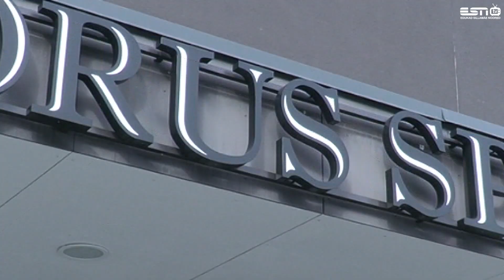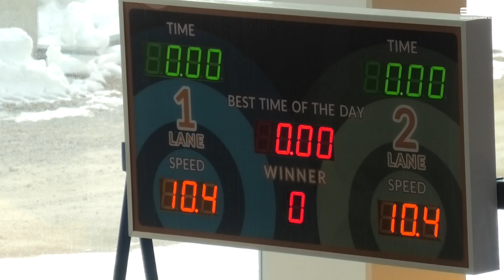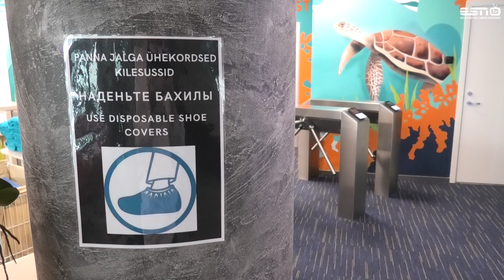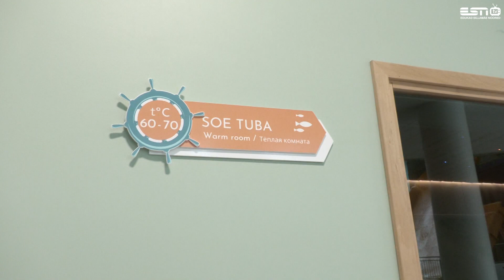17.03.2022 ESN TV тестирует аквапарк Noorus SPA в Нарва-Йыэсуу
В конце 2021 года открылся первый в регионе Ида-Вирумаа аквапарк Noorus в курортном городе Нарва - Йыэсуу. Семь горок, искусственная речка и детские развлечения, кафе и многое другое. Строительство аквапарка обошлось собственникам в 6 миллионов евро. Совершенно новый, безопасный и удивляющий разнообразием услуг! Команда ESN TV провела испытание аттракционов и подробно показала всё изнутри.